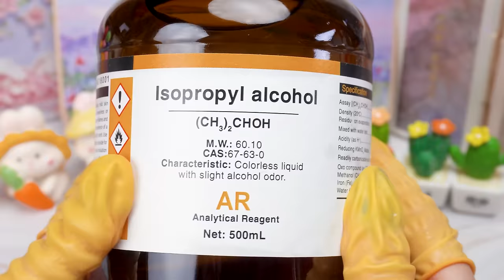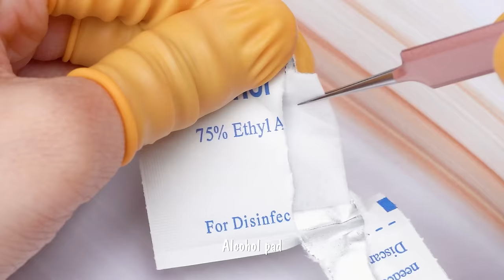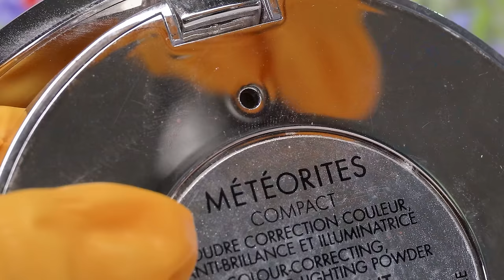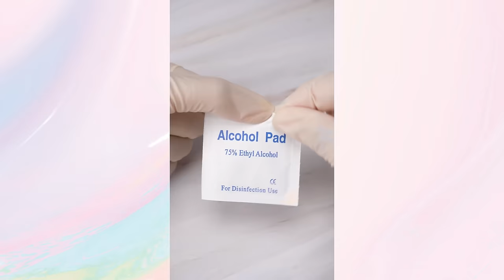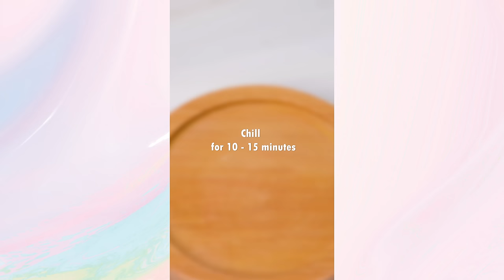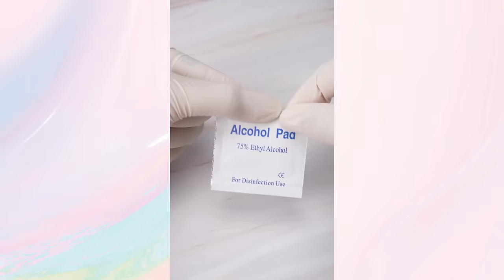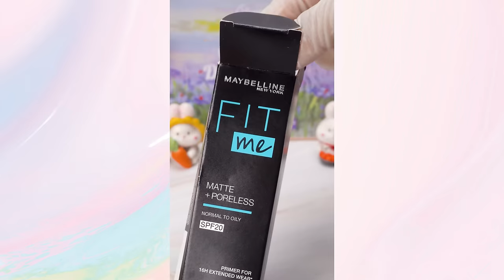Satisfying Makeup Repair💄 Creative Transformation Idea For Your Makeup Collection #425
00:00 Highlights
00:07 DIY Eye Glitter from mineral color
01:33 Mix new lipstick shades from old NYX lipsticks
03:32 Fix Chanel powder compact & broken liquid lipsticks
06:37 Repair MACK ANDY lipstick
08:07 Transform SILKYGIRL Photo Sharp 2-Way Contour & Highlight Pen
10:24 Fix broken makeup compact
11:57 Mix old BBIA lipsticks
13:59 Repair Tom Ford lipstick
15:32 See more samples